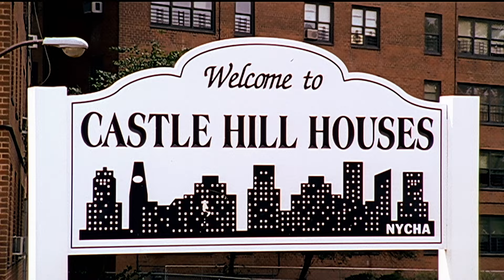Remy Ma - Whuteva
Official Music Video for Whuteva performed by Remy Ma.